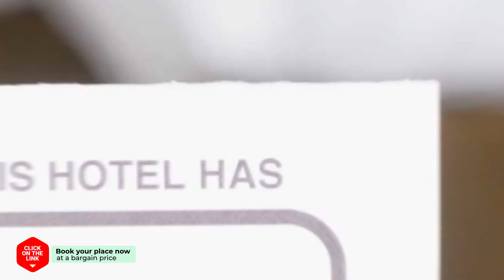The Island Blue Hotel hotel review | Hotels in Seogwipo | Korean Hotels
The Island Blue Hotel hotel video review. Hotels in Seogwipo, asian 3 stars hotels.